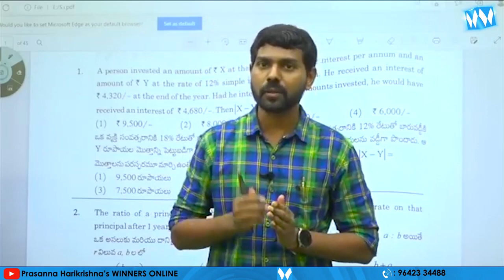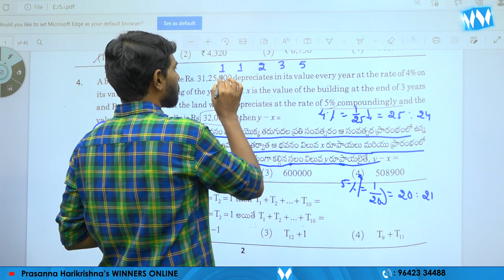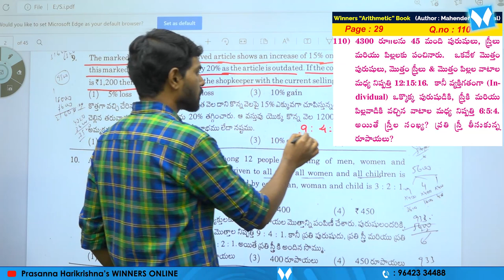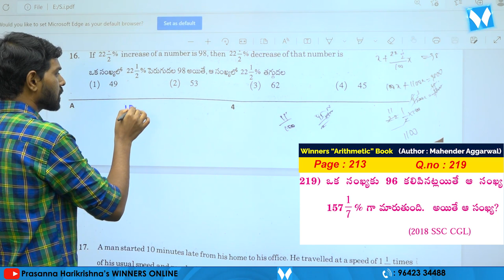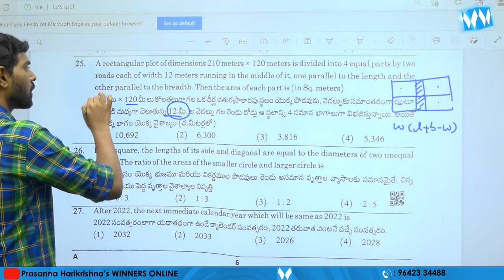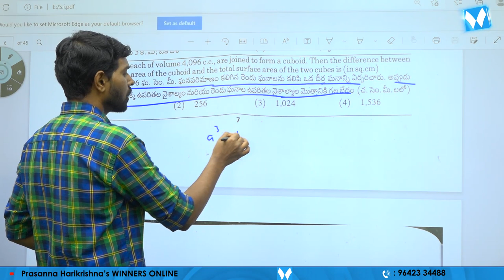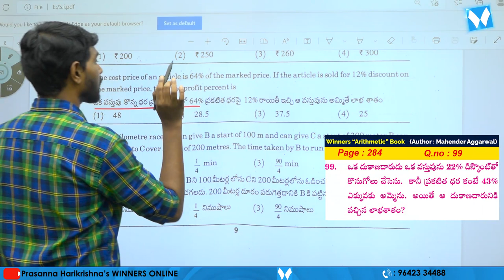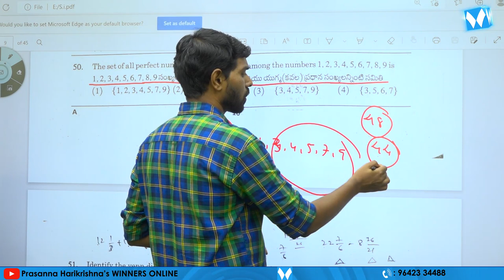TS S.I (PRELIMS) ARITHMETIC QUESTIONS EXPLANATION | MAHENDER AGGARWAL | WINNERS